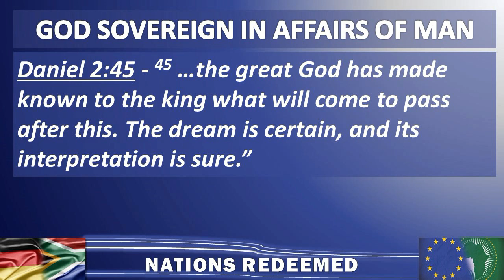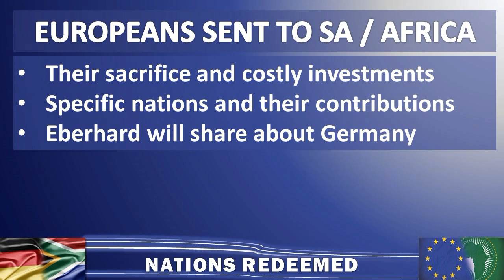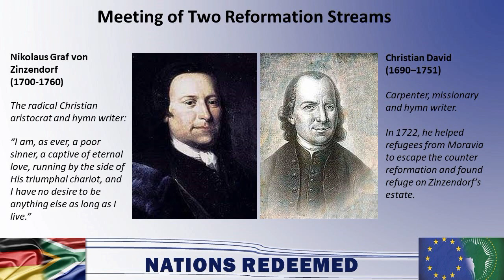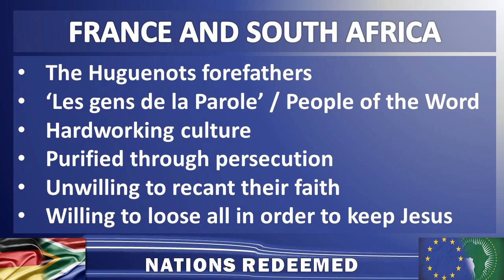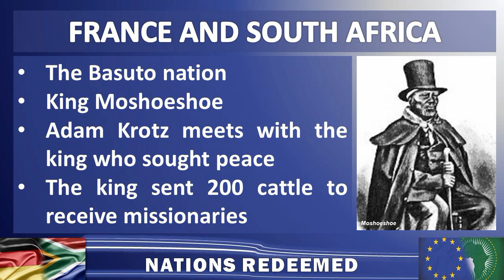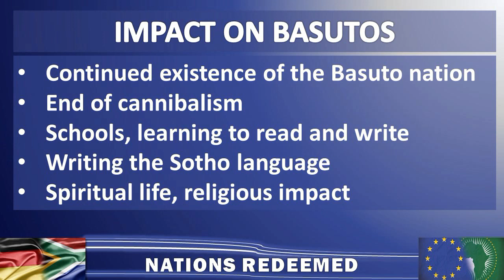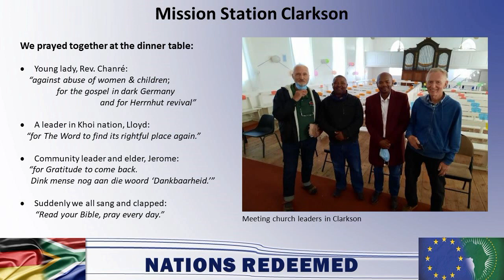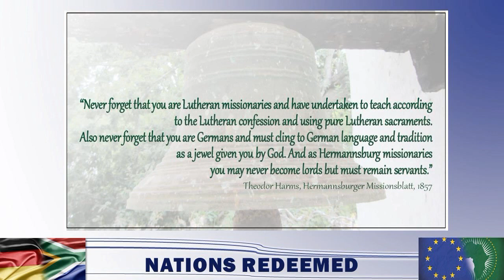'Nations Redeemed' Cape Town (Session 3 - Part 1) by Leon Coetzee and Eberhard Braune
The “Nations Redeemed” Cape Town Seminar
Session 3 (Part 1): "South Africa and its Christian legacy" by Leon Coetzee and Eberhard Braune

The “Nations Redeemed Seminar
Looked at the spiritual history between Europe / Africa with a focus on Germany / South Africa.

It was held in Cape Town at Lighthouse Christian Church from 13-14 April 2022

Purpose of the seminar:
To unpack and pray into the kingdom relationship between Germany and South Africa (Europe / Africa) towards reconciliation and revival among our nations! To together celebrate and build on our spiritual heritage!

The main speakers at the seminar include:
Siegfried Fritsch (Germany) – author of “Der Geist über Deutschland’
Segun Olanipekun (South Africa) – convener: Africa Leadership Summit
Leon Coetzee (South Africa) – Unlimited Prayer Frontiers (South Africa)
Eberhard Braune (South Africa) – Unlimited Prayer Frontiers (South Africa)
Daniel Brink (South Africa) – Jericho Walls International Prayer Network